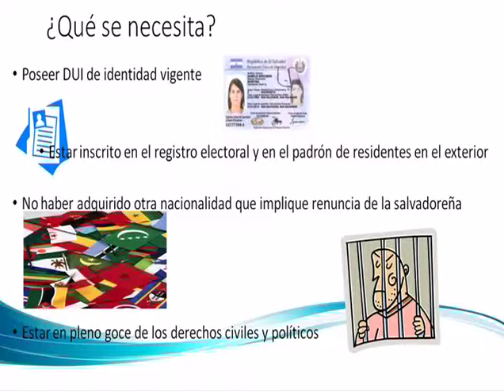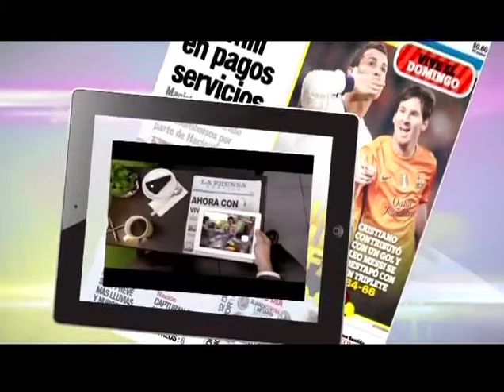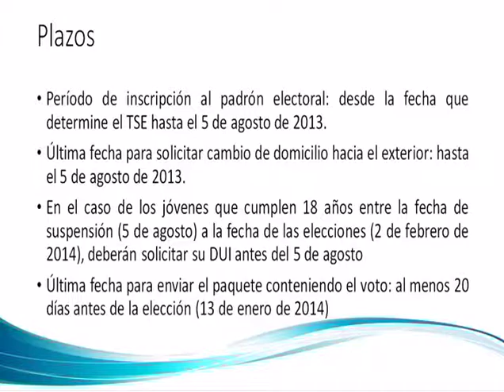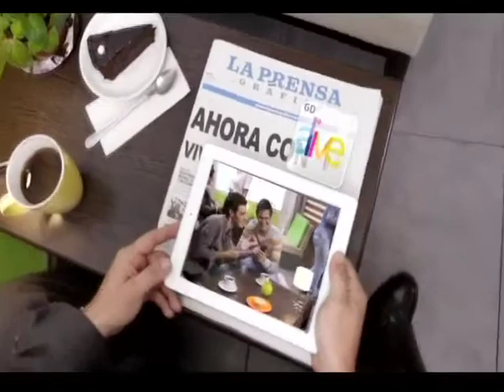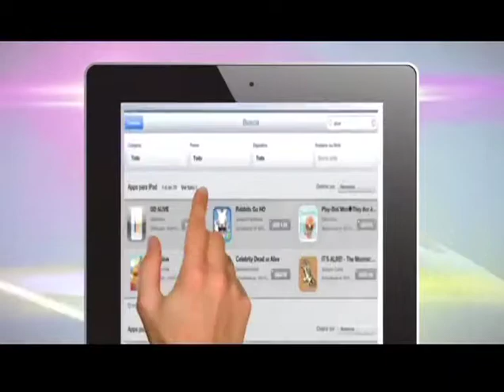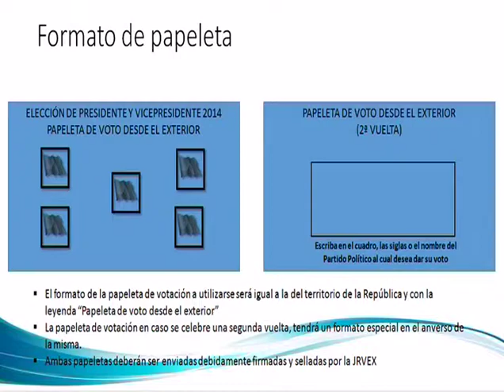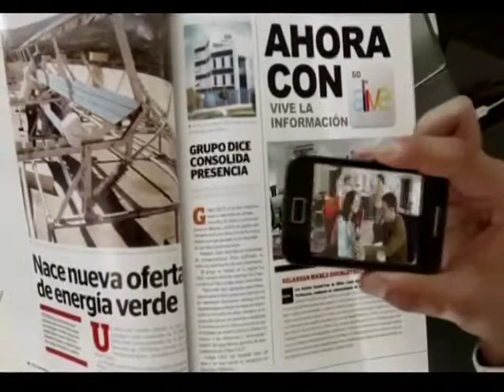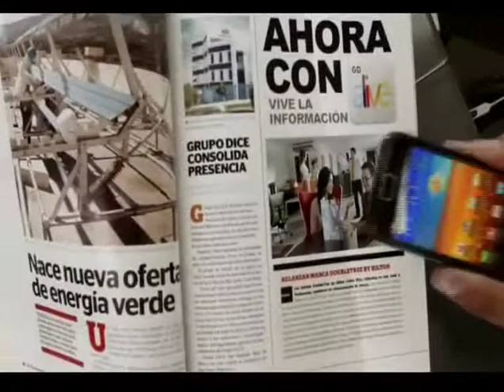Eugenio Chicas, Presidente TSE - 31 de Enero de 2013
Invitado:
Eugenio Chicas, Presidente TSE
31 de Enero de 2013

Tema:
Voto en el exterior y elecciones 2014